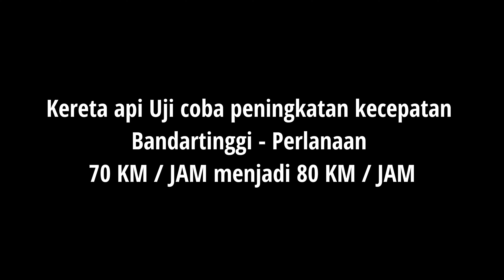Kereta api uji coba untuk penambahan kecepatan